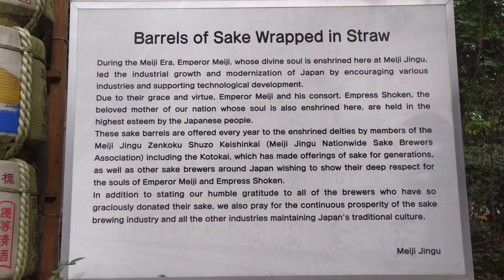Hachiko, el perro fiel / Barrios de Tokyo 4- Shibuya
Visítanos el barrio de Shibuya en Tokio y aprovechamos para contar la historia de Hachiko el perro fiel. También conoceremos el famoso cruce de Shibuya y el Parque Yoyogi que alberga el Santuario en honor a los emperadores Meiji.

Fotos y videos by Jorge Orpianesi

Libro La Ruta del Samurái
Referencia:
- El perro fiel
- El jardín de los lirios